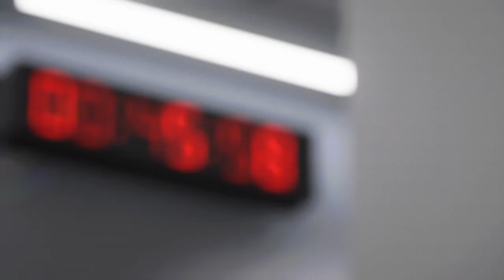Ep 214 S04 - GW#38 PL Spurs vs Arsenal - Season closed on stalemate at Tottenham Hotspur Stadium !!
Episode Number : 214
Season : 04
Date : 23 May 2027
Game Week : #38
Premier League
Match : Spurs vs Arsenal
MOM : #11 Haaland
Stadium : Emirates Stadium
Manager : Mikel Arteta